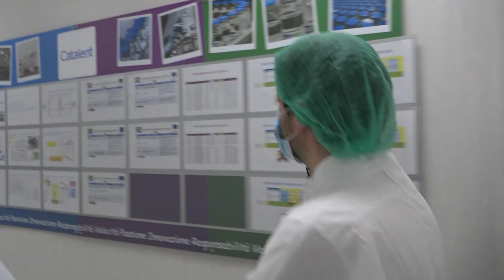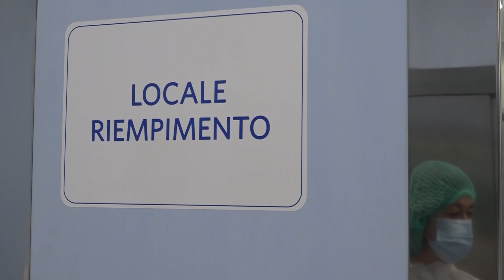Il ministro della Salute Roberto Speranza in visita alla Catalent di Anagni